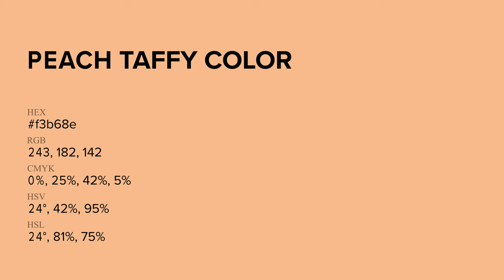Peach Taffy color f3b68e hex Cool Orange color f3b68e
What color is Peach Taffy ? f3b68e hex, Cool Orange color f3b68e

Hex f3b68e Color Code is also known as Peach Taffy color

Hex f3b68e Color code in RGB color code model is created after adding 95.29% red color, 71.37% green color and 55.69% blue color.
Hex f3b68e Color code in CMYK color (process color) code model is generated after subtraction of 0% cyan, 25% magenta, 42% yellow, 05% black.